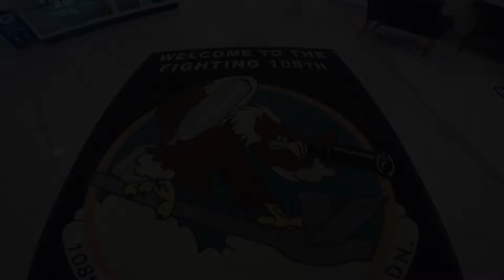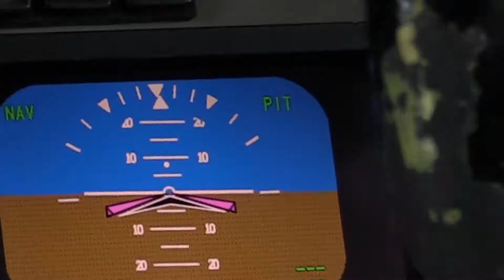108 ARS 90th Anniversary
Celebrating 90 years of National Guard service, the 108th Air Refueling Squadron received the first aerial refueling mission in the Air National Guard.